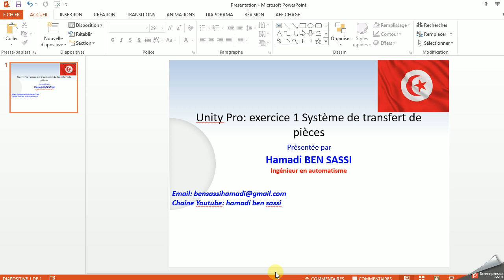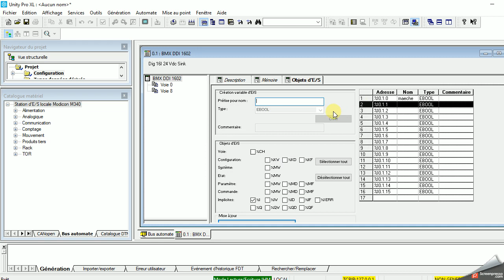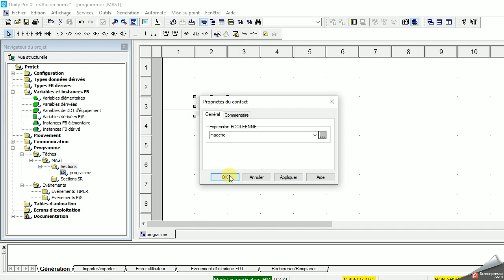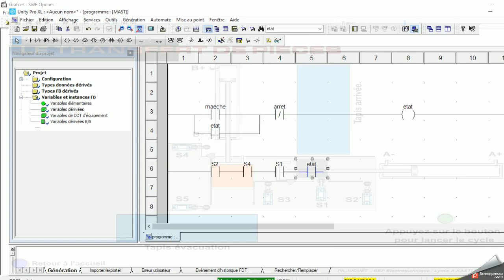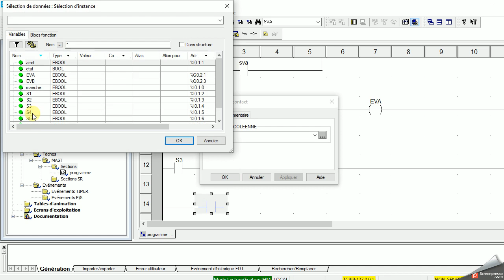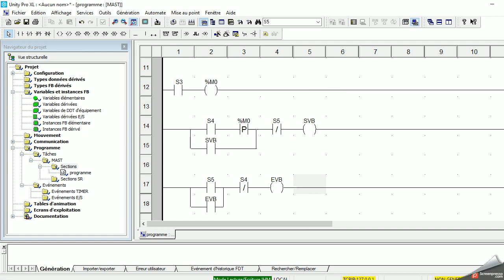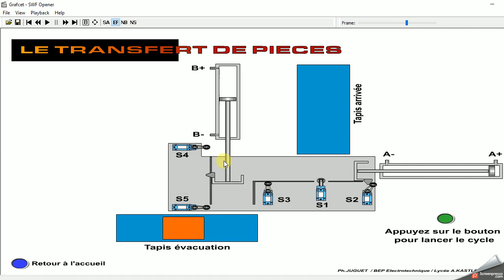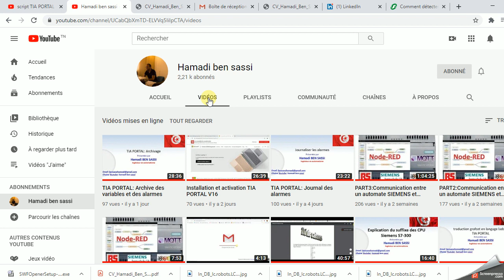Unity pro: Unity Pro: exercice 1 Système de transfert de pièces